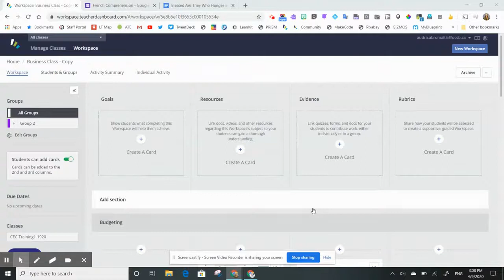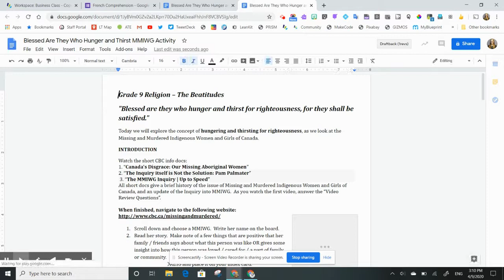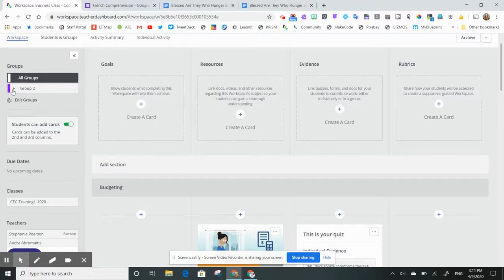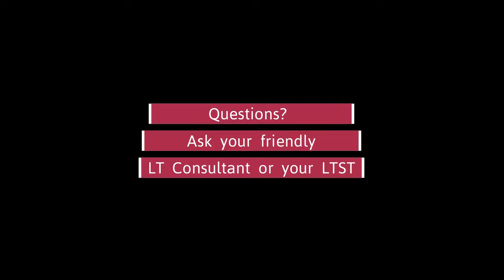ocsbHowTo Ensure Workspace Functions Smoothly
Important tips about:
- Being the owner of the documents shared in a Workspace (important for student access)
- Adding a Google Forms Quiz to a Workspace